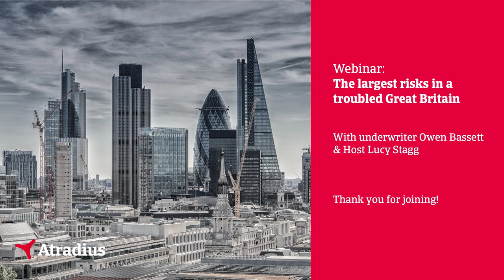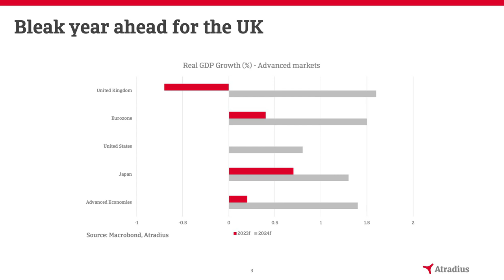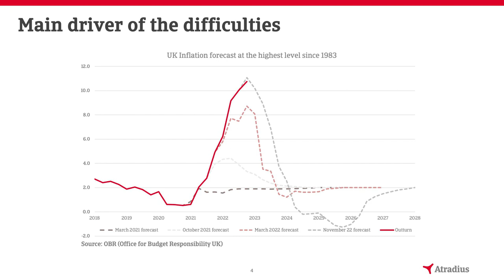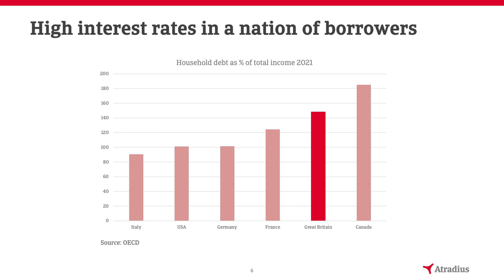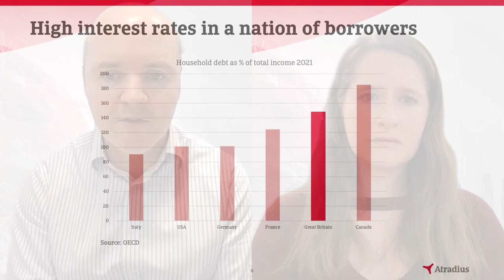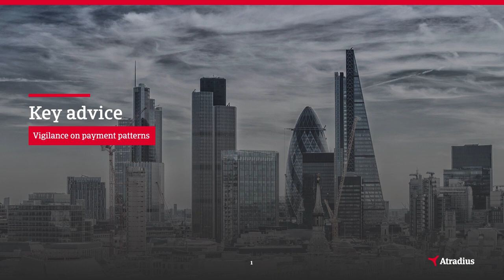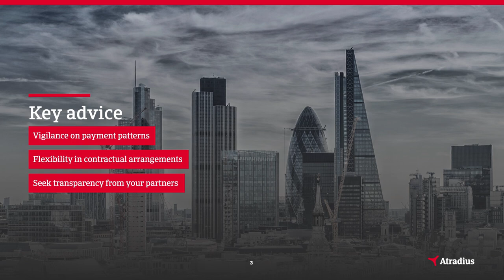Atradius Webinar - The largest risks in a troubled Great Britain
Listen in to our recent webinar where we hear from Risk Expert from Atradius UK, Senior Underwriter, Owen Bassett and host Lucy Stagg, where they discuss the largest risks in a troubled GB and how the current economy can affect your sector within the UK, along with tips on how to avoid a downturn for your business.